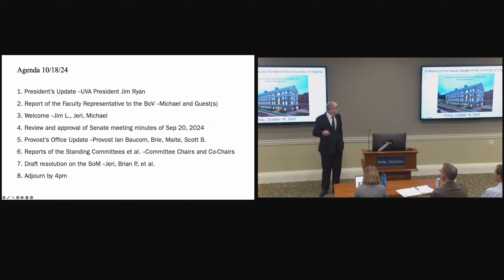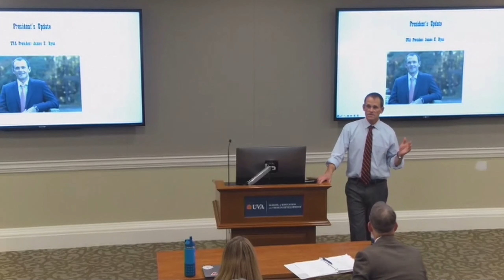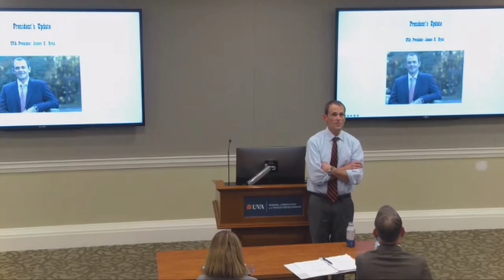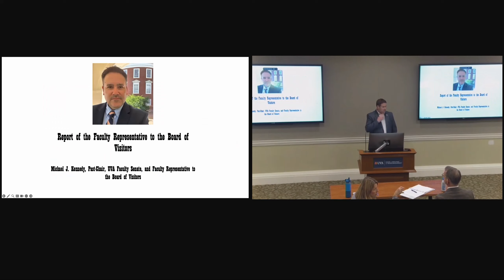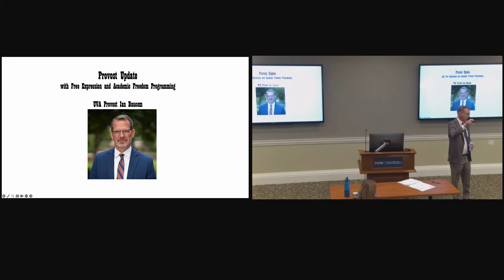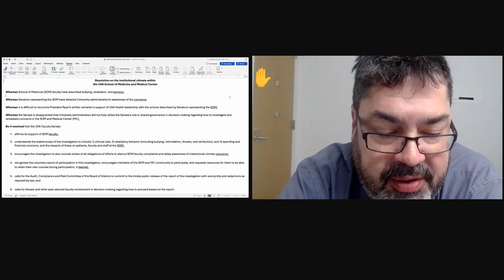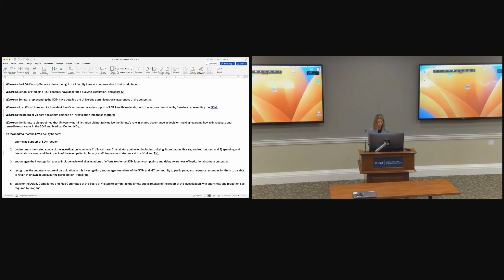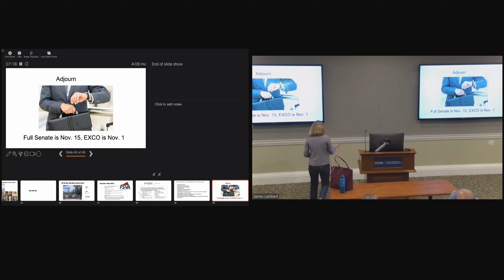University of Virginia Faculty Senate Meeting - October 18, 2024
University of Virginia Faculty Senate Meeting
Friday, October 18, 2024
2:00 – 4:00
Bavaro Hall, Halloway Hall & Webinar

Agenda
1. President’s Update --UVA President Jim Ryan
2. Report of the Faculty Representative to the BoV --Michael and Guest(s)
3. Welcome --Jim L., Jeri, Michael
4. Review and approval of Senate meeting minutes of Sep 20, 2024
5. Provost’s Office Update --Provost Ian Baucom, Brie, Maite, Scott B.
6. Reports of the Standing Committees et al. --Committee Chairs and Co-Chairs
7. Draft resolution on the SoM --Jeri, Brian P., et al.
8. Adjourn by 4pm